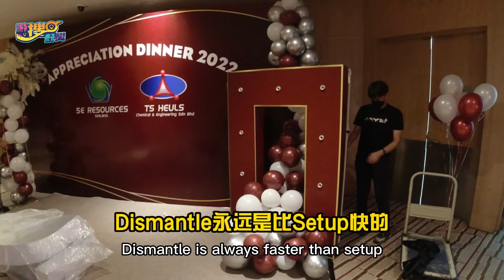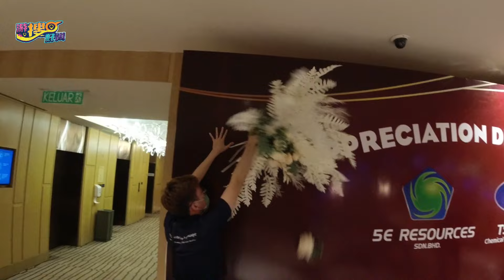(Eng sub) 活动策划是什么东东？幕后工作直击报导，8分钟看明白 (游搜好闲 #25) What is Event Management? Scope of Event Planning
活动策划是什么东东？幕后工作直击报导，8分钟看明白！

你有主办活动的经验吗？公司要你筹办年会，让你手忙脚乱不知从何下手，顾得了东却忘了西，整晚在忙没办法好好享受？如果你曾经面对以上问题，只要交给专业的活动公司包办，就能彻底解决你的烦恼！

活动公司的范畴包括策划活动主题、内容，提供最合适的硬软体设备，安排表演项目及协助沟通大小细节，多方面对接并执行制作全场活动，同时也包括了突发状况应对并提供解决方案，没有强大的心脏还真的不太适合从事这一行。

无论是公司尾牙年会、新品推介、开幕、颁奖典礼、婚宴、周年庆等等，聘用经验丰富的活动公司将一站式的为你包办活动的大小需要； ，任何有关活动策划的疑问也欢迎在留言区询问，免费解答，分文不收。